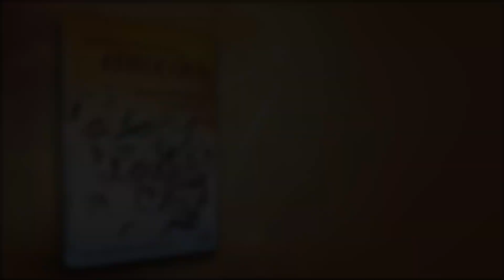Reconstruindo Emoções - Renata Pozzi -História de Cláudia Santoro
Acompanhe a programação em nossa Página Oficial do Facebook

Essa programação é transmitida pelo Multiplierapp.